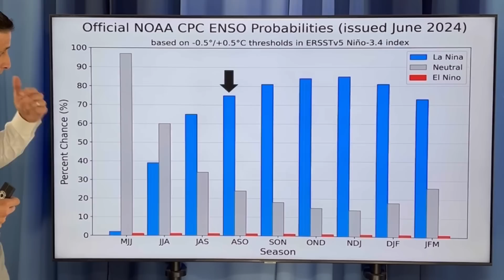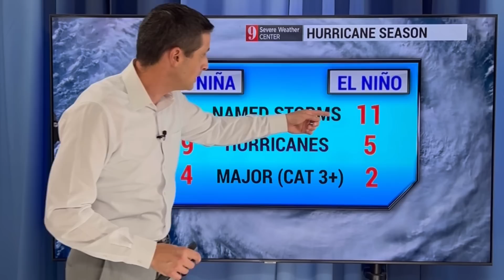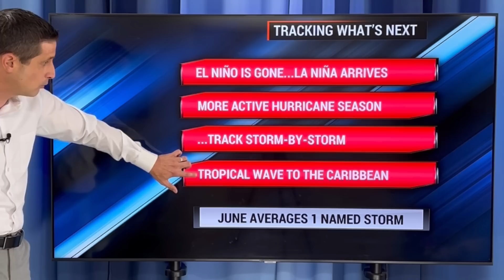El Niño Collapses...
El Niño crashes! In this video, what this means and doesn't mean for the Hurricane Season. La Niña is coming!